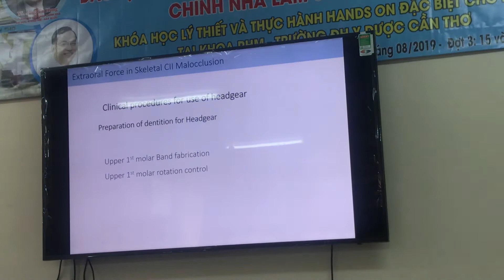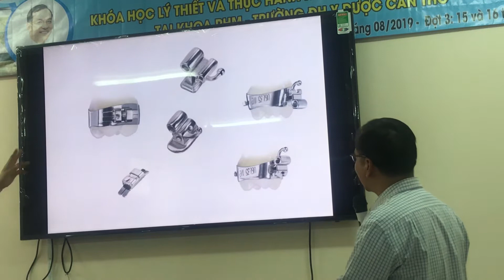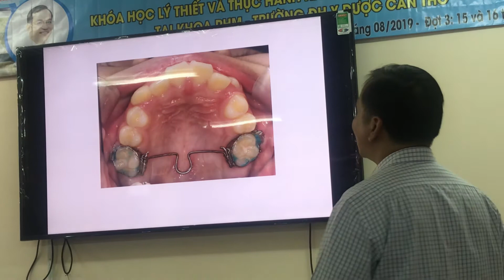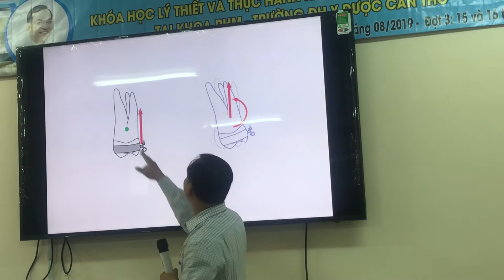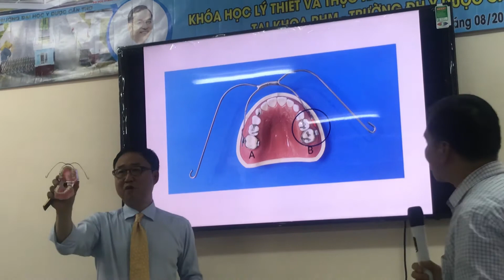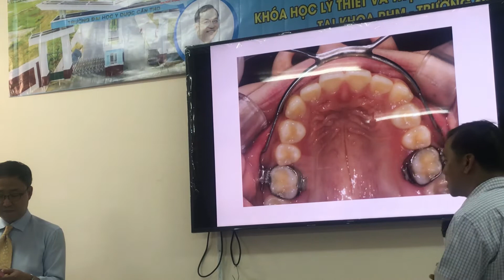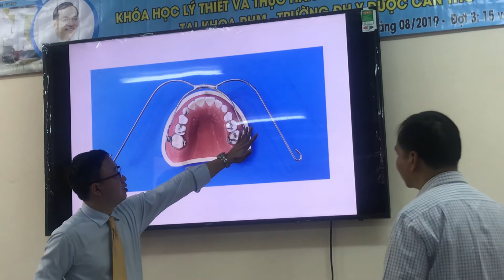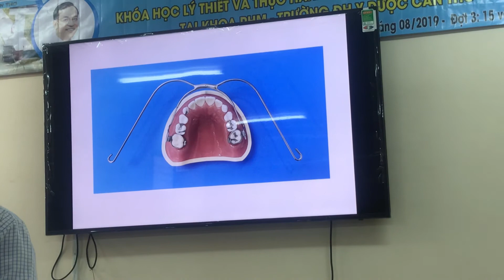Chỉnh nha Dr.Jun Jin Hong hạngII.3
Chỉnh nha
DHYDCT